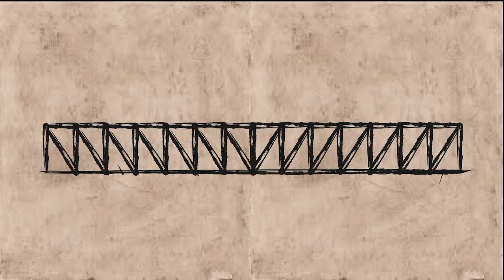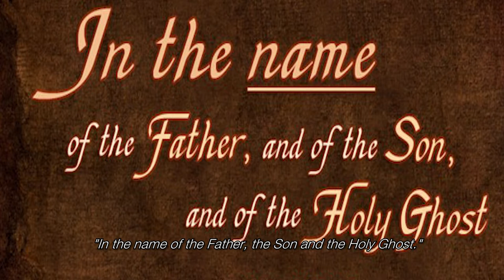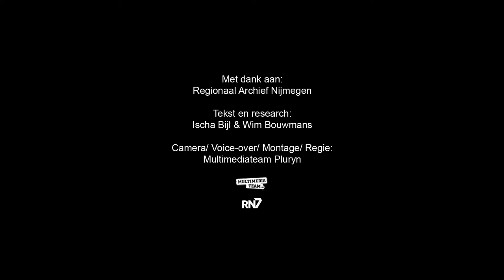Rondje Regio: Edithbrug